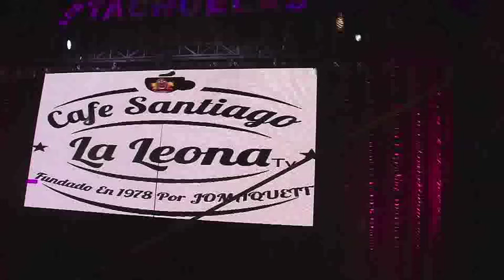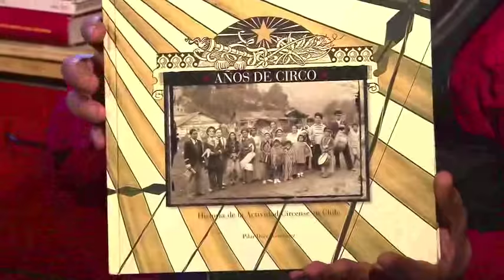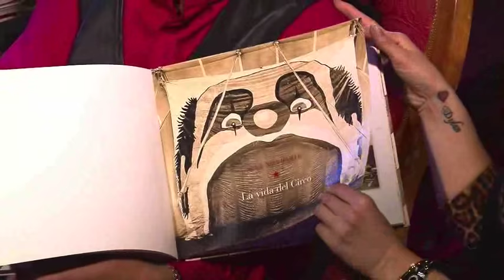LA LEONA TV CAP- 55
LaLeonaTV En este Capitulo Artistas Circenses que se integran a Circos en Chile. Y el retorno a su país después de años de éxitos en el extranjero de Miguel "Miki " Maluenda, actualmente en el Nuevo Circo de la Familia Tachuelas, " Los Maluenda", grandes personajes del circo chileno con Don Vicente Ventura.